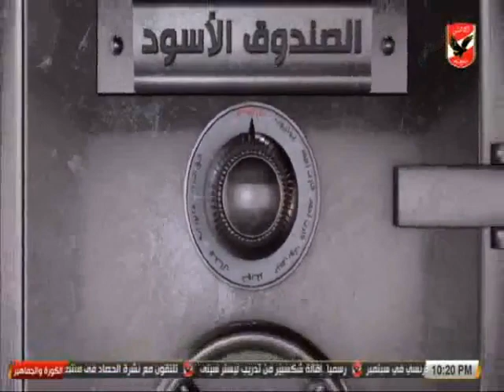تعليق ناري من شادي محمد على كاريكاتير المصري اليوم الساخر من وليد أزارو